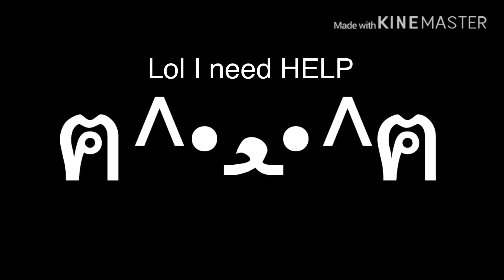If you were Gay || Cherry_ßerri || PLEASE READ DESCRIPTION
I don’t want any LGBT ppl to get offended by this video, so (If you didn’t read the warning at the beginning of the video) I respect ✊ the LGBT COMMUNITY (Incase ppl got offended)